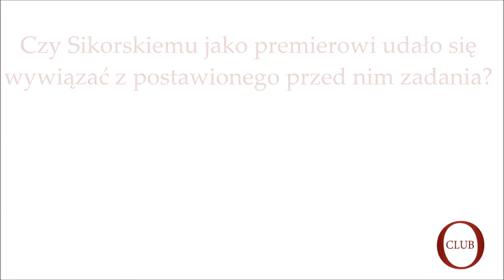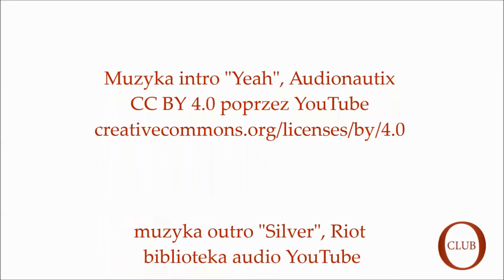Gość OtokoClub prof. Marek Kornat o rządzie Władysława Sikorskiego (1922-1923)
Cały wywiad z prof. Markiem Kornatem z Instytutu Historii PAN o Władysławie Sikorskim

Od czego rozpoczęła się aktywność patriotyczna Władysława Sikorskiego? Jaką rolę generał odegrał w Bitwie Warszawskiej? Czy sprawdził się jako premier w trudnym momencie okresu II RP?

Według prof. Kornata najbardziej udanymi momentami w działalności wojskowej i politycznej gen. Sikorskiego było dowodzenie 5 Armią nad Wkrą podczas wojny polsko-sowieckiej oraz sprawowanie urzędu premiera od grudnia 1922 do maja 1923 r. W ciągu zaledwie 6 miesięcy rządów, kiedy państwo znajdował się w niezmiernie ciężkim położeniu wewnętrznym, Sikorski walnie przyczynił się do uspokojenia sytuacji w kraju. Zanotował wówczas również znaczący sukces w dziedzinie stosunków międzynarodowych, jakim było wywalczenie przez dyplomację polską zatwierdzenia przez mocarstwa zachodnie traktatu ryskiego, a więc granic wschodnich.